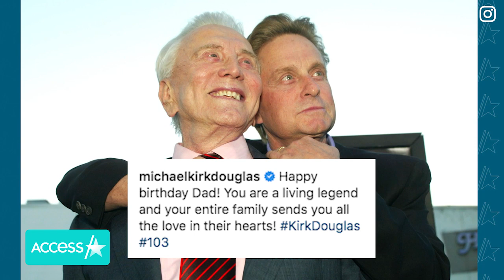Michael Douglas And Catherine Zeta-Jones Honor 'Living Legend' Kirk Douglas On His 103rd Birthday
Living legend indeed! Michael Douglas and Catherine Zeta-Jones honored Kirk Douglas on his 103rd birthday Dec. 9, posting touching throwback photos alongside heartfelt tributes to the centenarian and Hollywood icon. Kirk also got shoutouts from his grandkids including Carys Douglas and Cameron Douglas, who called their "Pappy" a "gift to the world" and "a complete badass." Michael had another reason to celebrate too, sharing gratitude for being able to make his dad proud with a Golden Globe nomination for his work on Netflix's "The Kominsky Method."